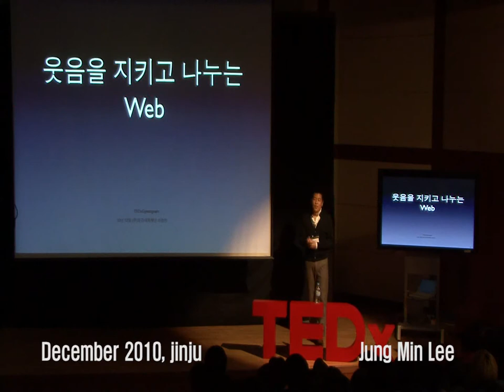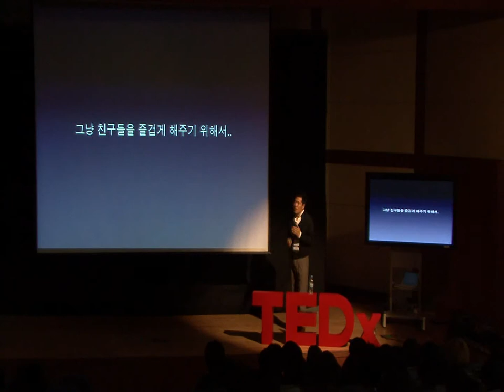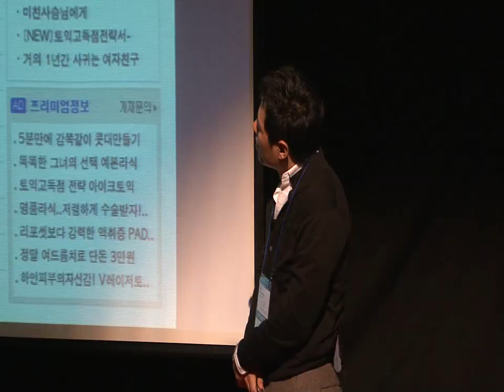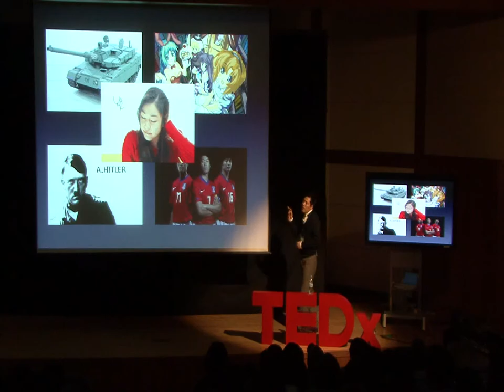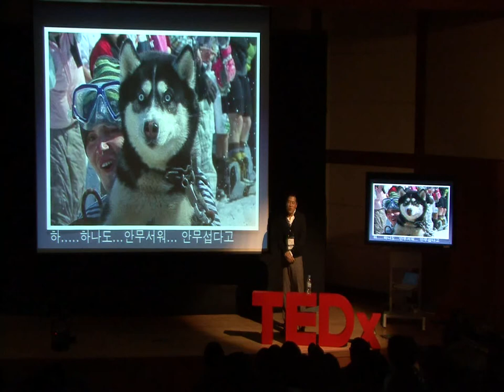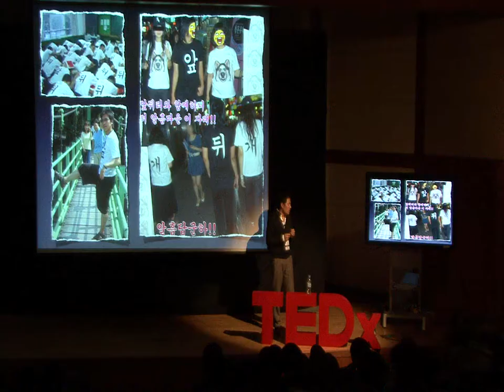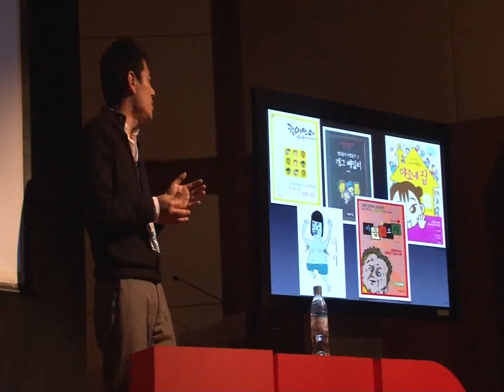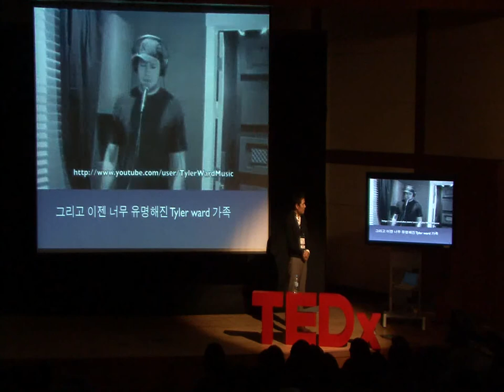TEDxGNU Lee jung min Keeping smiles and sharing webs